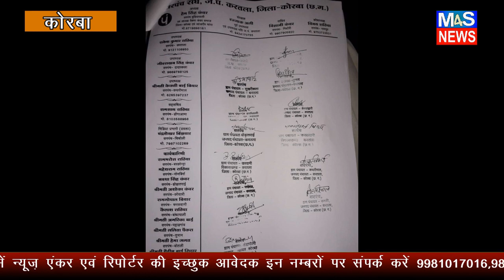M4S NEWS:करतला में वित्तीय प्रभार वाले सी ई ओ की मांग